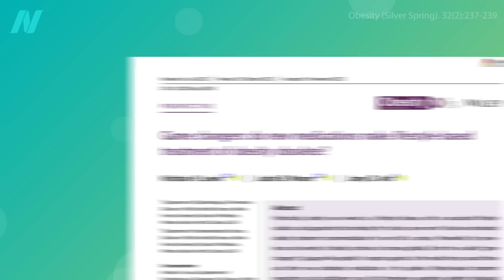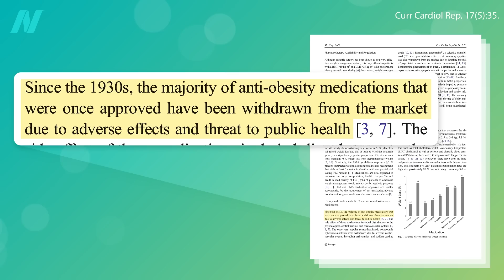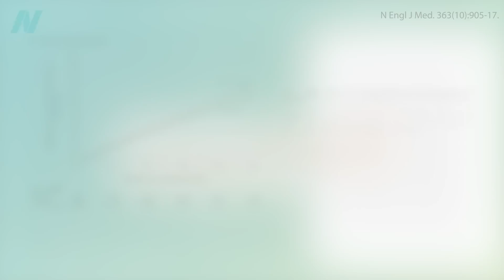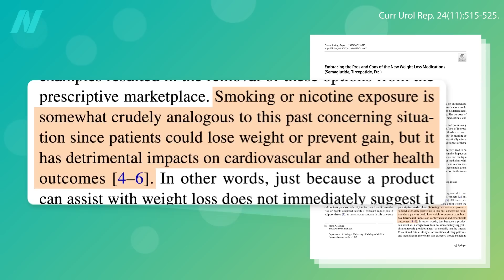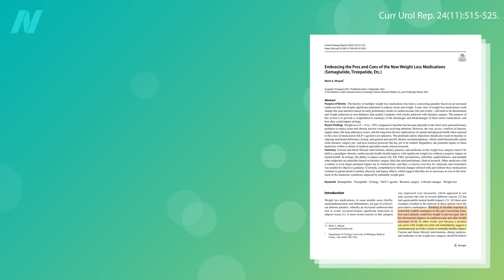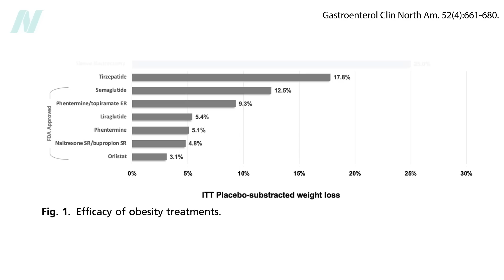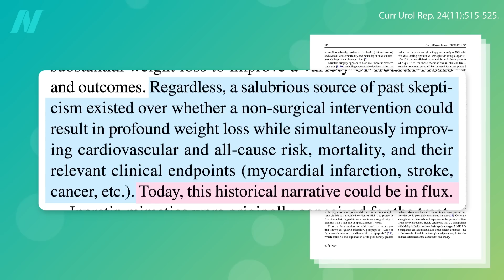Are GLP-1 Drugs Like Ozempic (Semaglutide) Game Changers for Weight Loss?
The new class of weight-loss drugs including Ozempic has been called a miracle, but history may tell a different story, as most so-called medical sensations diet drugs have been pulled from the market after approval, due to their terrible side effects.

Have a question about this video? and someone on the NutritionFacts.org team will try to answer it.

Want to get a list of links to all the scientific sources used in this video? You’ll also find a transcript and acknowledgements for the video, my blog and speaking tour schedule, and an easy way to search (by translated language even) through our videos spanning more than 2,000 health topics.